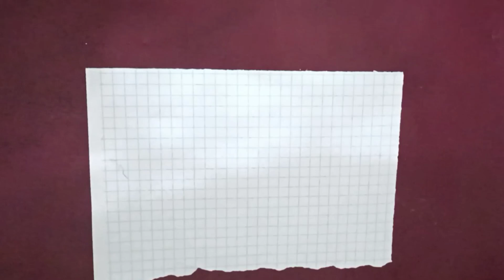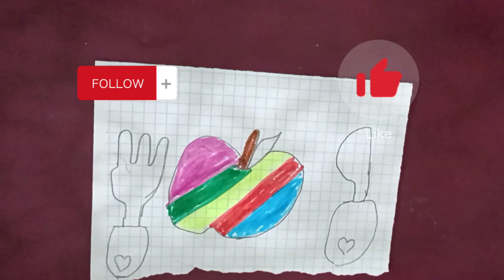How to Draw an Apple easy let's learn together